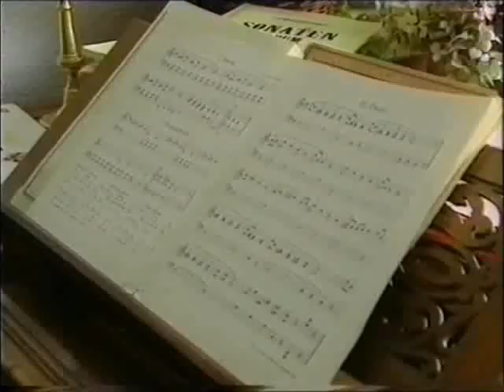Keek op de Week 86 - 2van10 - Alarmpistool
2. Alarmpistool - Jet en Koosje Veenendaal